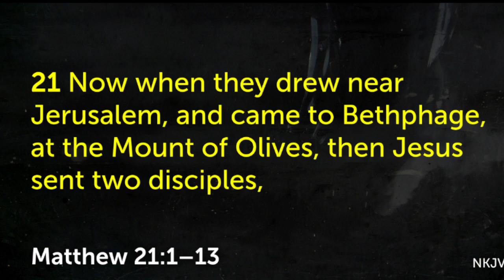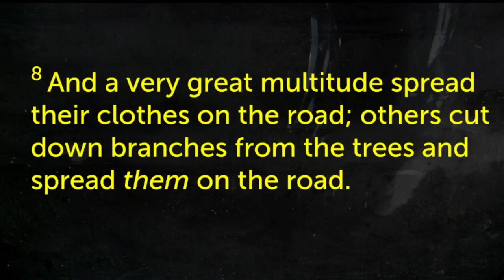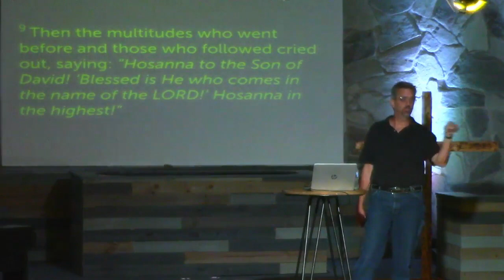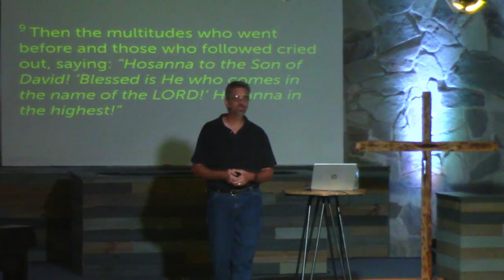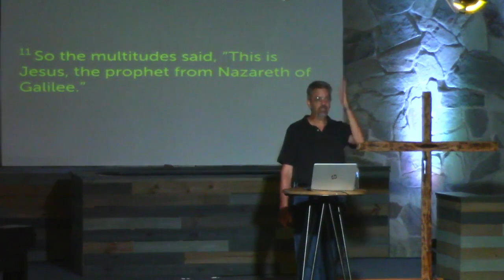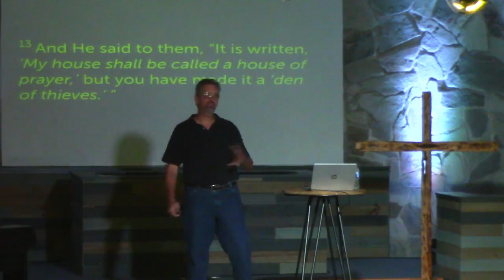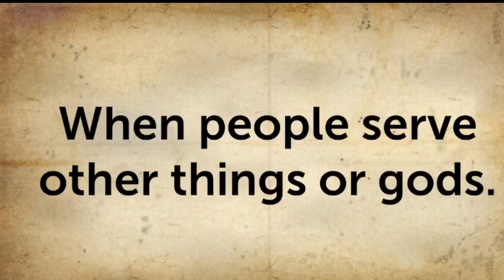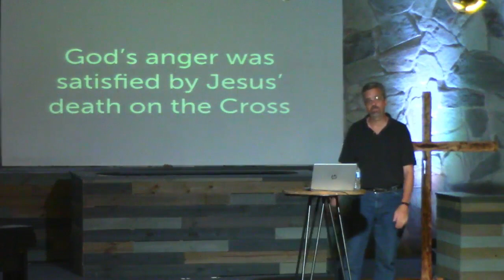Matthew 21 part 1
Jesus enters Jerusalem for His last week.